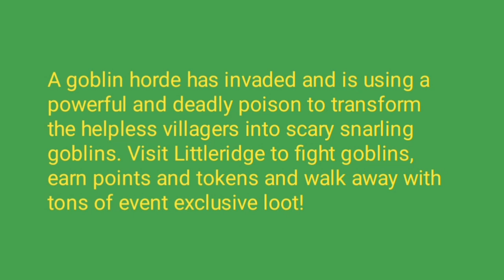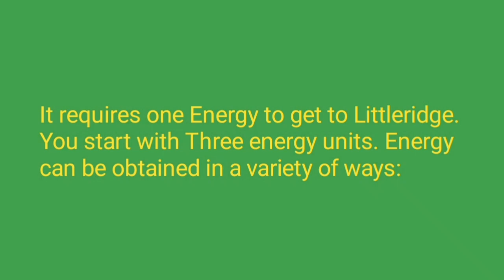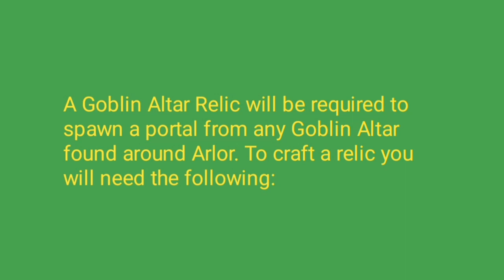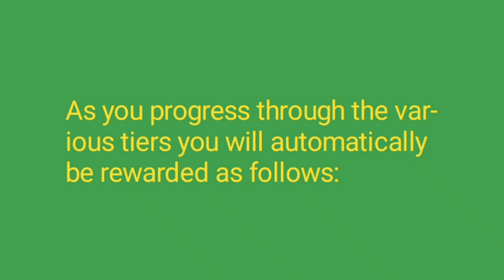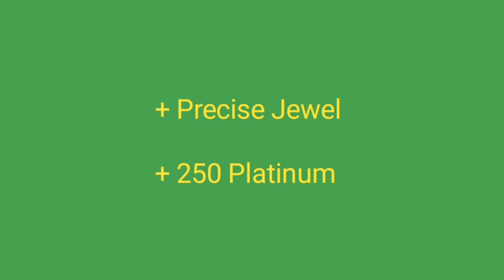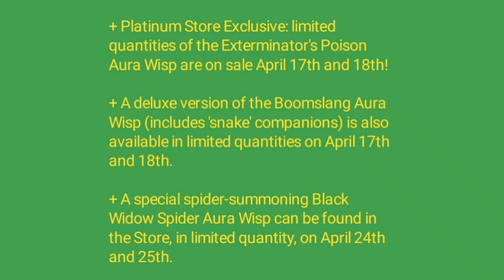Full Guide Goblin Event 2021 😊😊Arcane Legends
Preview 4/14/21 | The Goblin Event Returns!